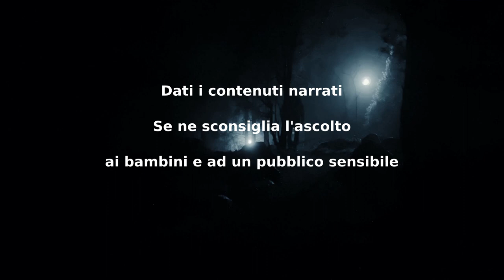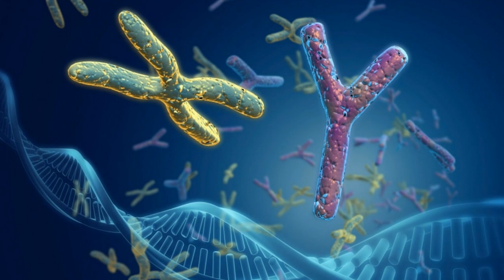Happy Puppet - CreepyPasta ITA